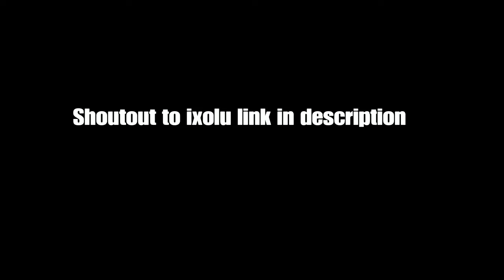Right Back💫 (SHAREfactory Fortnite Montage)